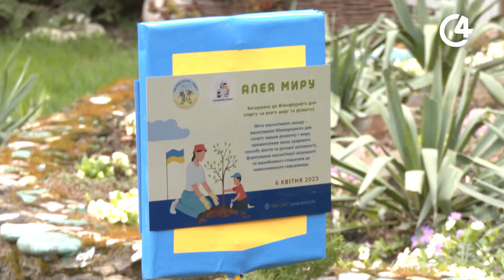Вихованці дитячого садочка з відомими спортсменами висадили Алею миру | С4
Алея миру: у чернівецькому садочку діти разом з відомими спортсменами висадили дерева. Захід організували до Міжнародного дня спорту та Міжнародного дня довкілля у дитячому садочку “Веснянка”.